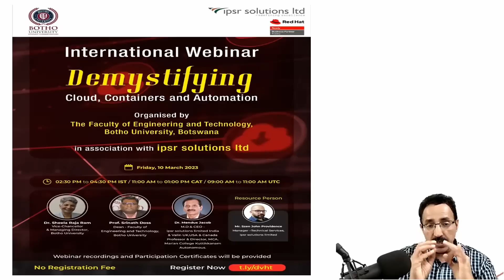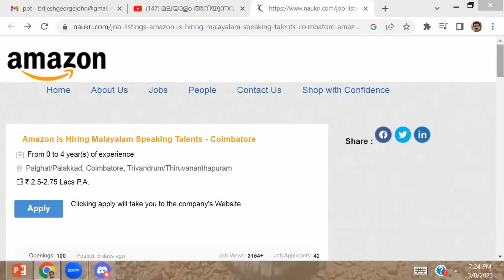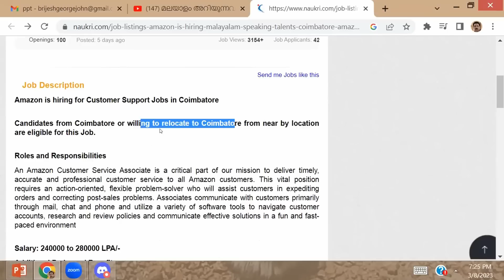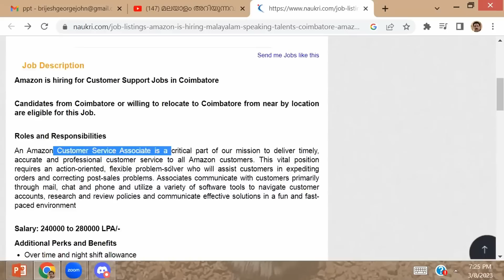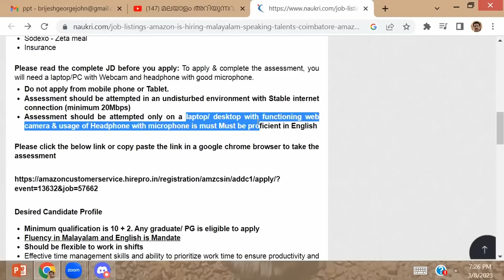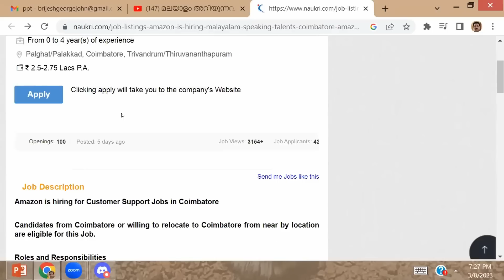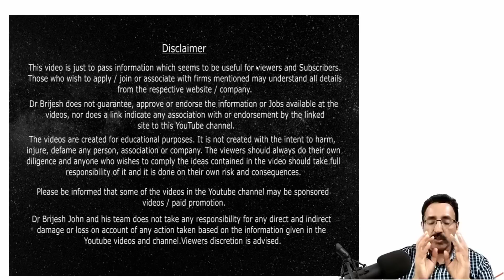ആമസോണിൽ വമ്പൻ റിക്രൂട്ട്മെന്റ്-AMAZON BULK HIRING PLUS2/DEGREE,MYG JOBS|CAREER PATHWAY|BRIJESH JOHN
International Webinar by Botho University’ in association with ipsr solutions limited.
🗓️ Date: Friday, 10 March 2023